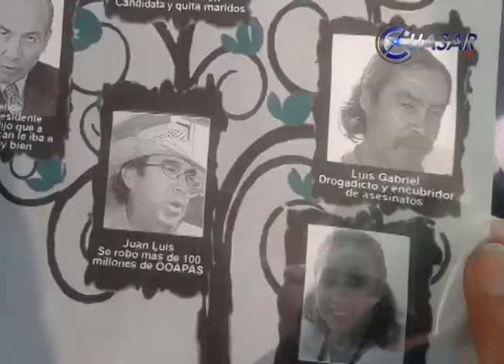Difunden panfletos contra la familia Calderón Hinojosa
A 18 días del que se lleve a cabo la jornada electoral, en Michoacán sube de tono la guerra sucia entre los candidatos. Esta mañana decenas de panfletos con información alusiva al presunto mal historial al presunto mal historial de la familia Calderón Hinojosa fueron tirados sobre la avenida Villa Universidad de Morelia…